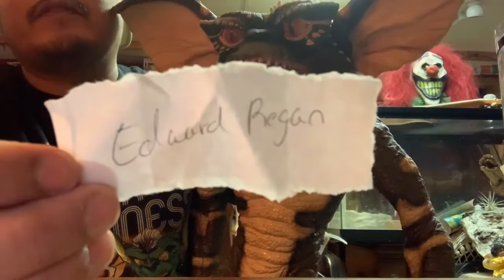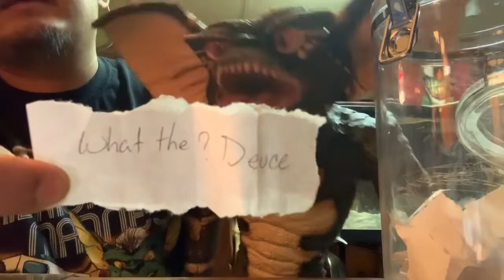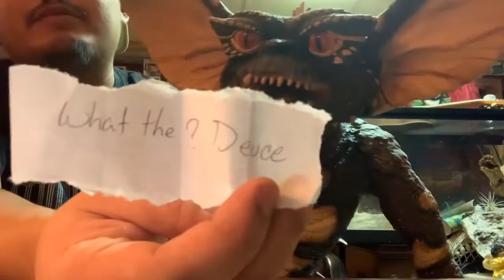Scary Little Xmas giveaway winners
Merry Christmas and happy holidays. Winners send a message to the link of the Facebook page down below with your information and address and I shall send out the prizes soon. Winners are Edward regan,what the deuce? And everywhere man. Congrats